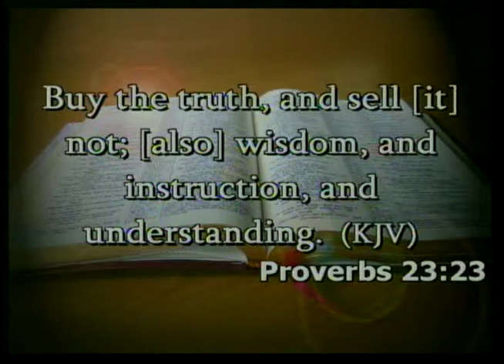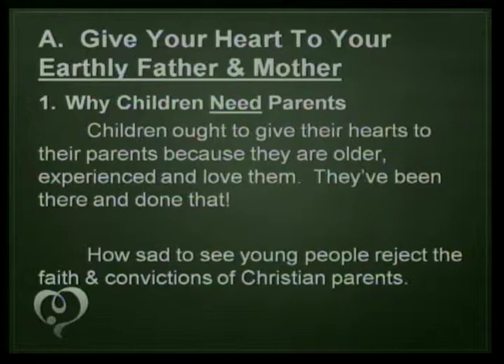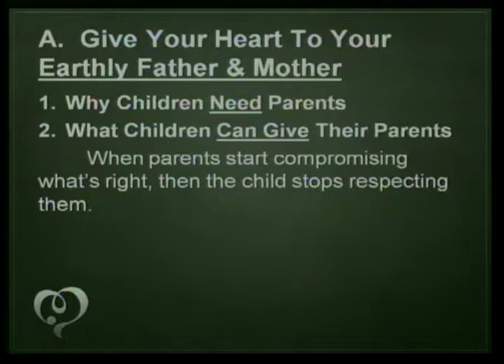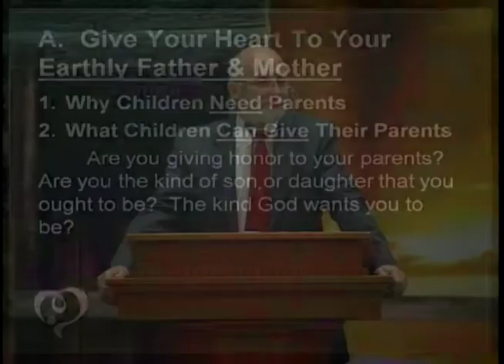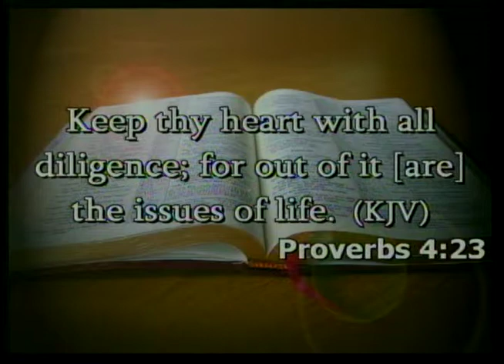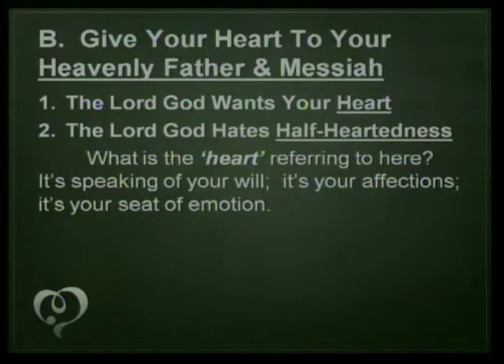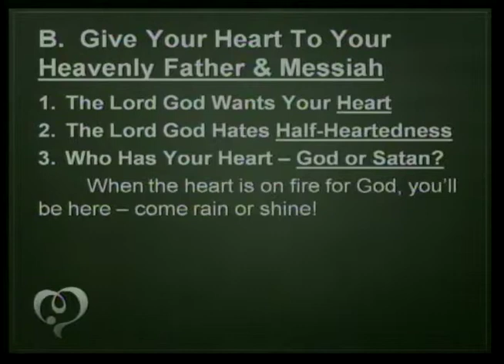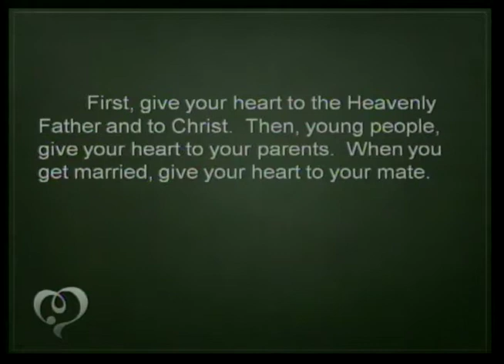July 13, 2014 Morning Message: "Give Me Thine Heart"